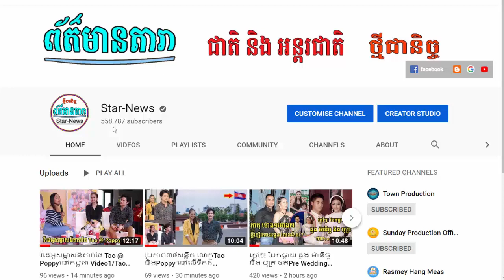ពេជ្រ សូលីកា ពិតជាគូប្រជែង រ៉េត ស៊ូហ្សាណា ទាំងស្ពតនិង... ,ហុិន នីរ័ត្ន លោកផ្កាយ២បរាជ័យស្នេហ៍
I.ពេជ្រ សូលីកា ពិតជាគូប្រជែង រ៉េត ស៊ូហ្សាណា ទាំងស្ពតនិង...
II.ហុិន នីរ័ត្ន លោកផ្កាយ២បរាជ័យស្នេហ៍
-វីដេអូពេញនិយមទាំង១០របស់StarNews link នៅខាងក្រោម: